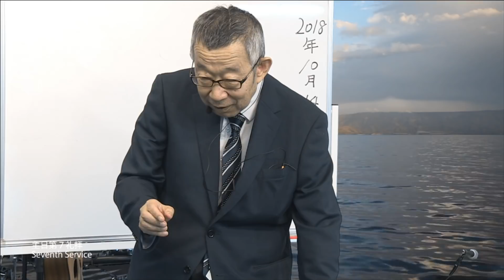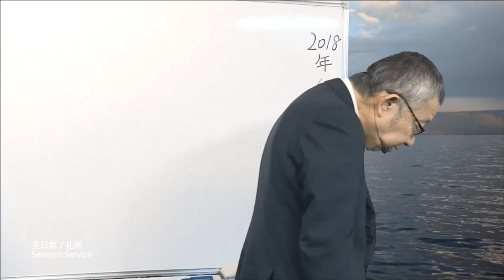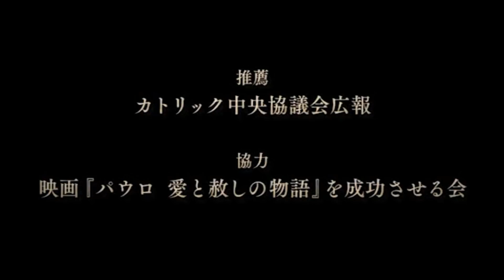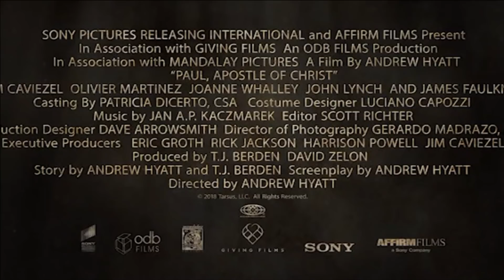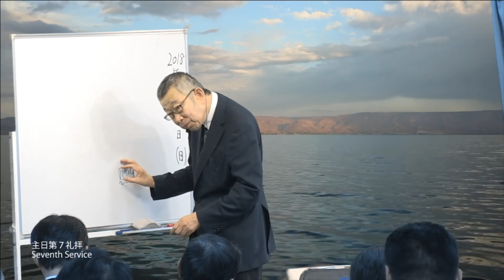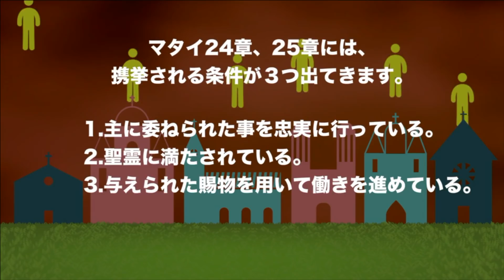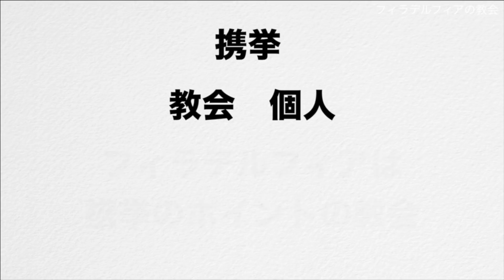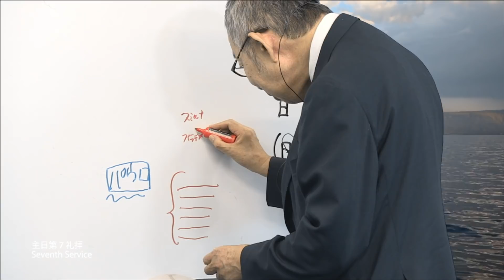2018/10/14 日曜第7礼拝 メッセージ